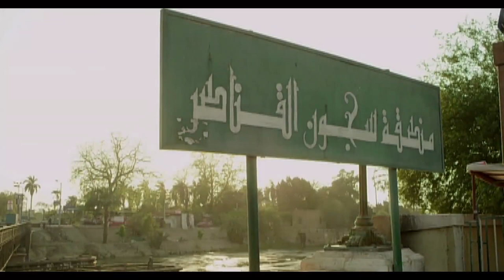شوفوا خصل ايه مع توحه بعد ما وقعت صاحبه شبكة الاداب ..!